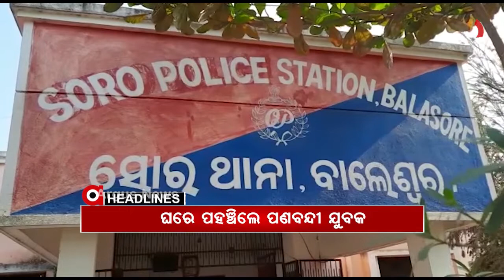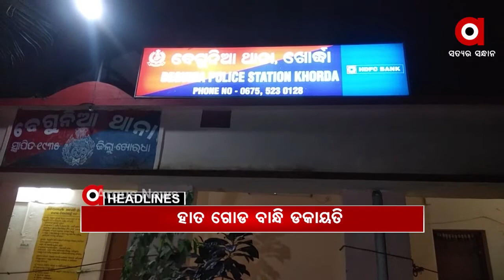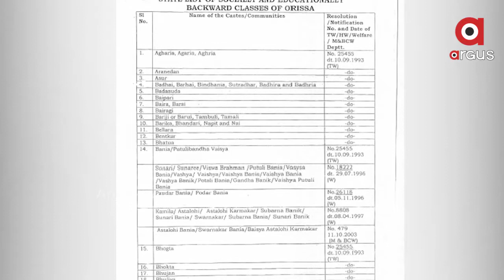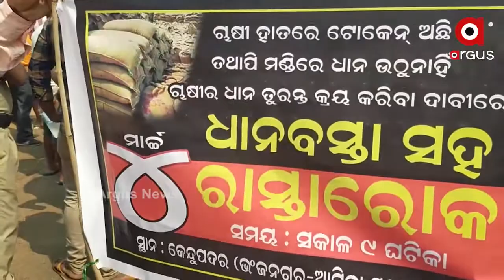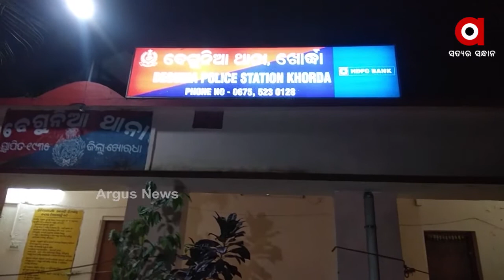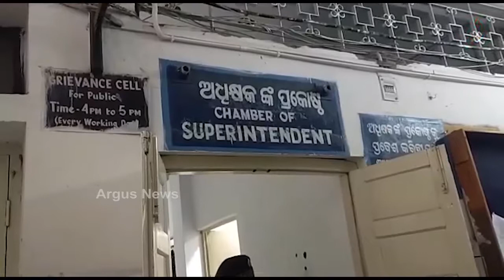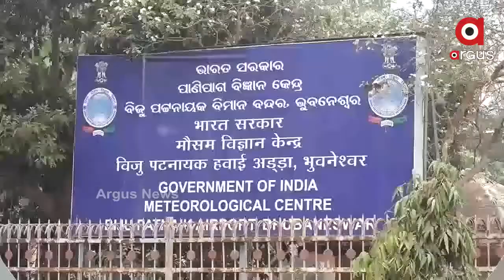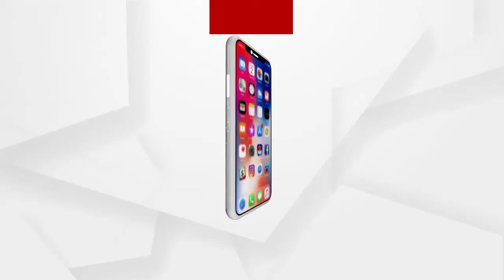Argus Update News 11am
ରାଜ୍ୟର OBC ସର୍ଭେକୁ ନେଇ କେନ୍ଦ୍ରମନ୍ତ୍ରୀ ଧର୍ମନ୍ଦ୍ର ପ୍ରଧାନଙ୍କ ପ୍ରେସ୍‌ମିଟ...
ସୁନ୍ଦରଗଡ଼ ଇବ୍ ନଦୀ ପଠାରୁ ଖଣ୍ଡ ବିଖଣ୍ଡିତ ମୃତଦେହ ଉଦ୍ଧାର…
ଅଞ୍ଜନା ଗଣ ଦୁଷ୍କର୍ମ ମାମଲା...
କୋଲକାତାରୁ ପଣବନ୍ଦୀ ଓଡ଼ିଆ ଯୁବକ ଉଦ୍ଧାର...
ହାତ, ଗୋଡ ବାନ୍ଧି ଲୁଟ୍...
କେବେ ପଡିବ ଆଖି...
ବହୁଚର୍ଚ୍ଚିତ ପରୀ ହତ୍ୟା ମାମଲା...
5 ଦିନ ବଢିବନି ତାପମାତ୍ରା...
ଆଜିଠାରୁ ଚତୁର୍ଥ ଟେଷ୍ଟ...